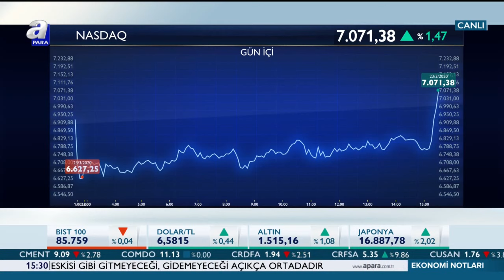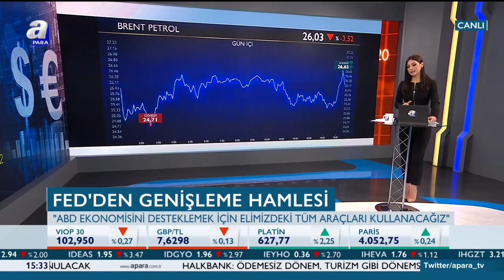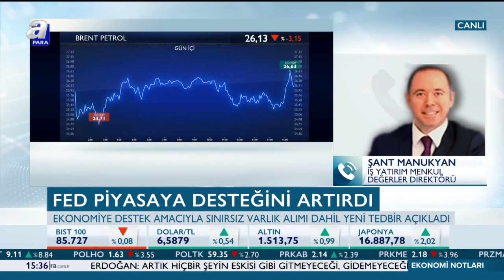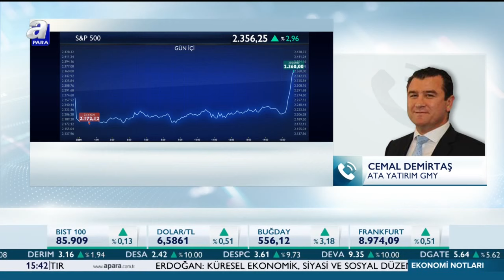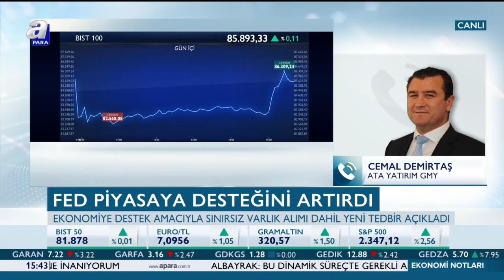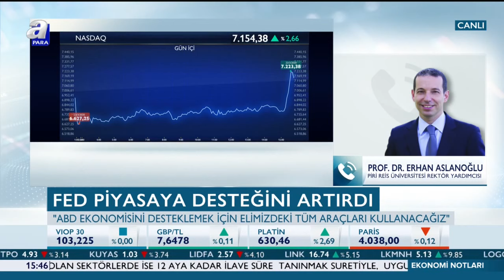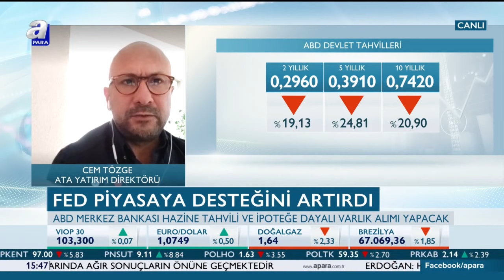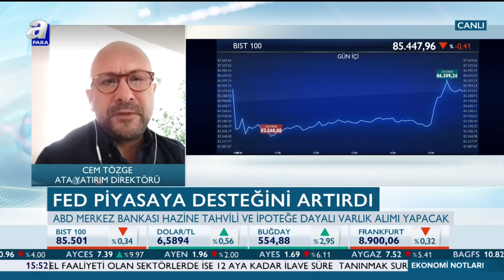FED Piyasaya Desteğini Artırdı! / Ekonomi Notları / A Para / 23.03.2020